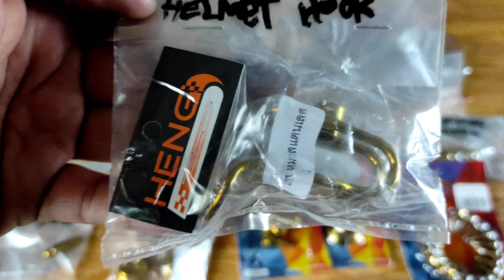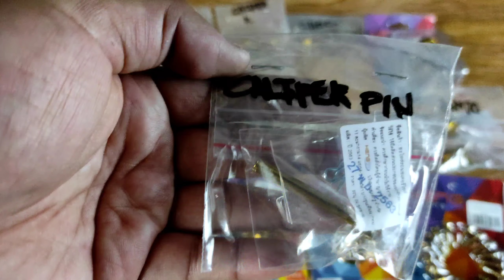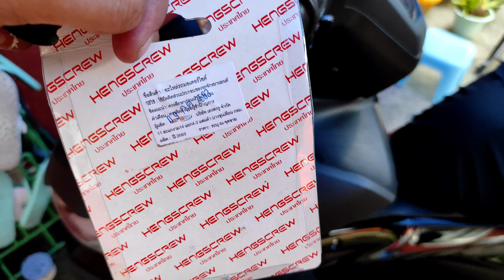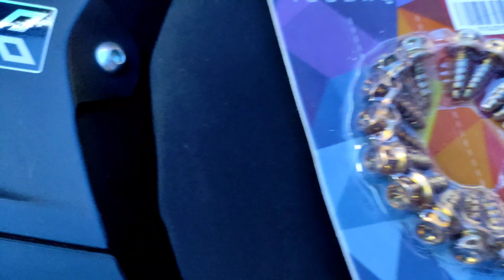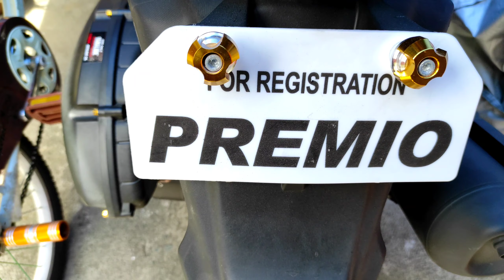INSTALLING HENG GOLD BOLTS | AEROX V2 GOLD BOLT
INSTALLING HENG GOLD BOLTS  | AEROX V2 GOLD BOLT. Legit Heng gold bolts to guys from Shopee  Hope you enjoy the video.  😊

Music Intro: Cash machine by Anno domini beats
Music outro: Like that by Anno domini beats

Background Music:| Dude and Oh my by Patrick Patrikios | Yo Picasso by Verified Picaso | You tube music library Thank you